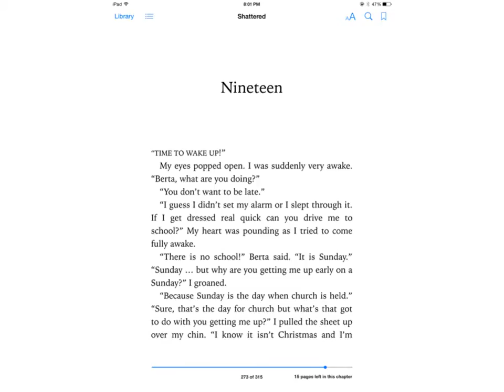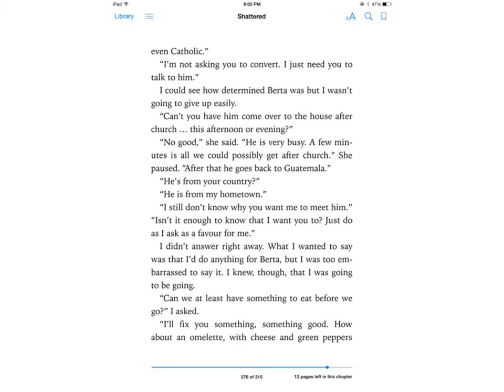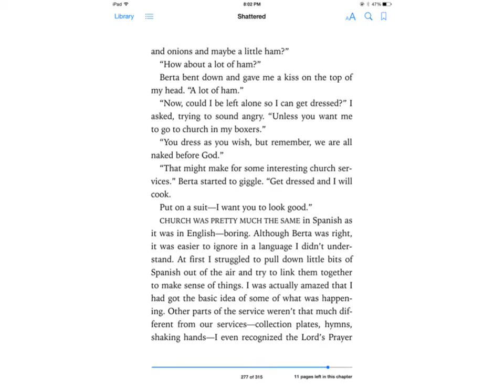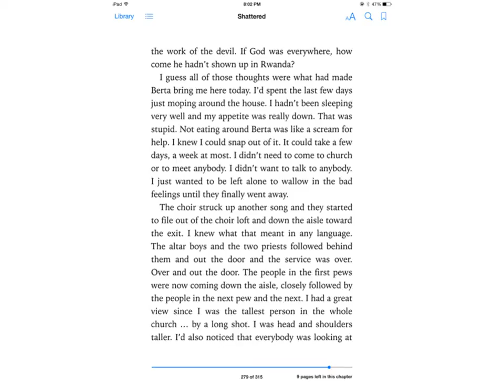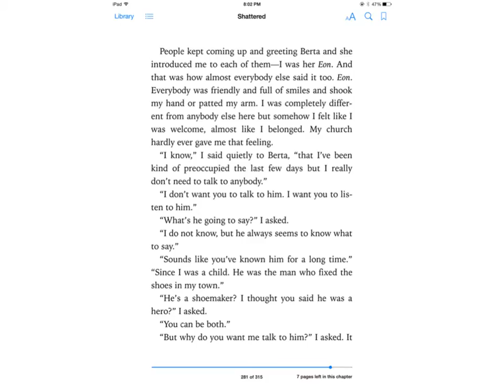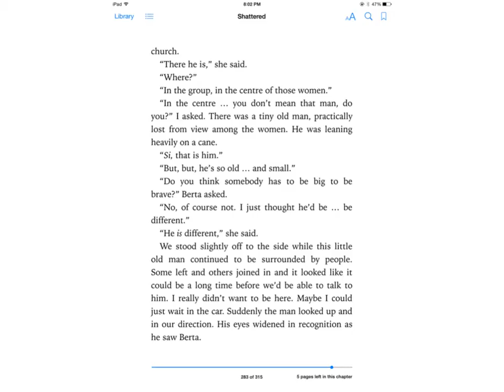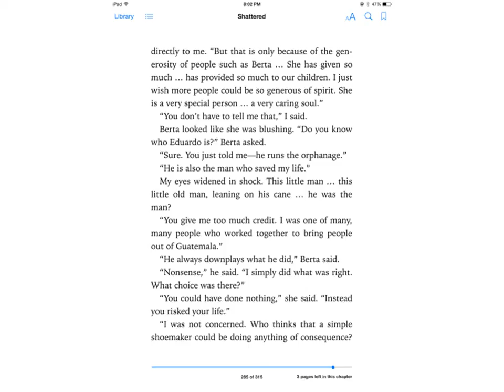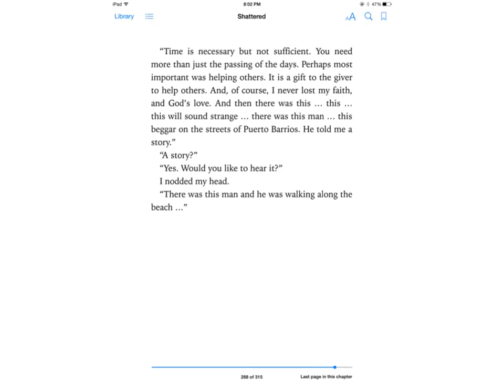Shattered - Chapter 19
Author - Eric Walters